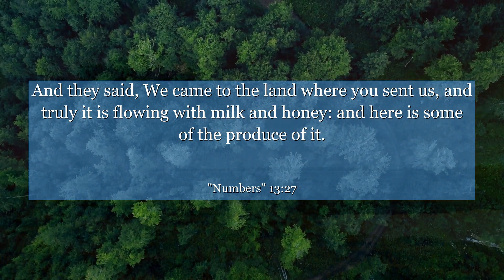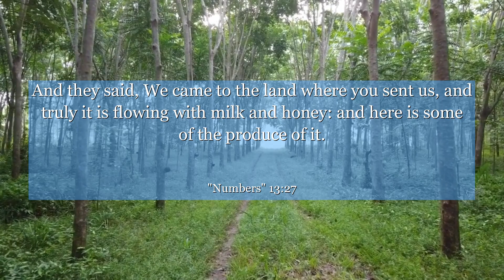Numbers 13:27 And they said, We came to the land where you sent us, and truly it is flowing with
In Numbers 13:27, witness the power of faith and courage as the Israelite spies return from their mission to explore the Promised Land. Despite facing giants and challenges, they bring back evidence of a land flowing with milk and honey. This verse teaches us the importance of embracing opportunities, overcoming obstacles, and having unwavering belief in our dreams. Let their journey inspire you to conquer your own fears and pursue your goals with determination. Discover the strength within you and step into a future filled with abundance and fulfillment.